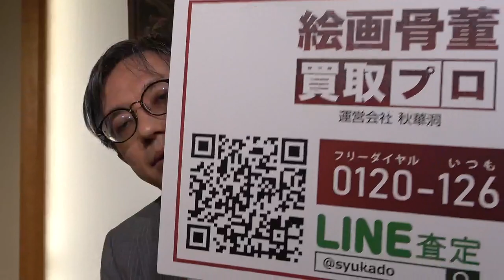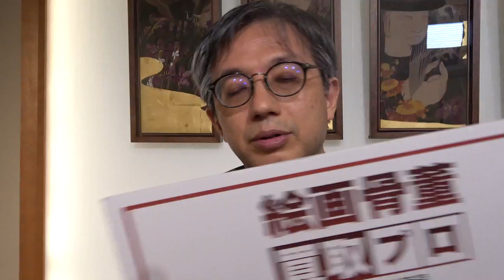コロナウイルス影響下の銀座と画廊について【絵画骨董買取プロby秋華洞】ART-VLOG